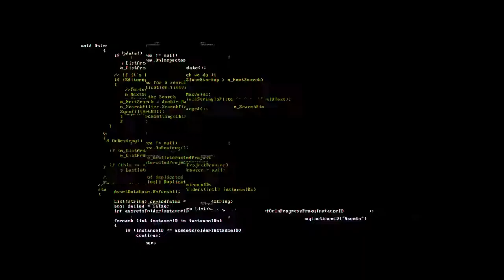Facundo Campazzo King of Europe - NBA Ready - FLEX Polo G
Best point guard in euroleague
Nba Ready
Song: Polo G - Flex